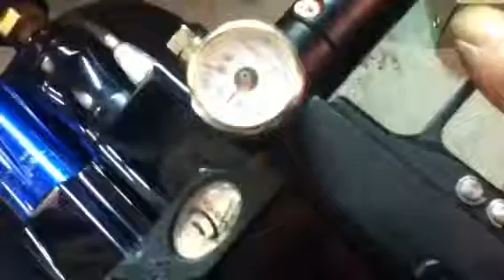Impulse paintball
Smart parts